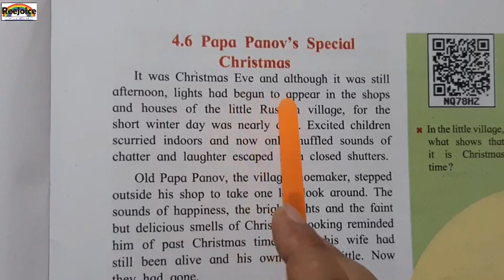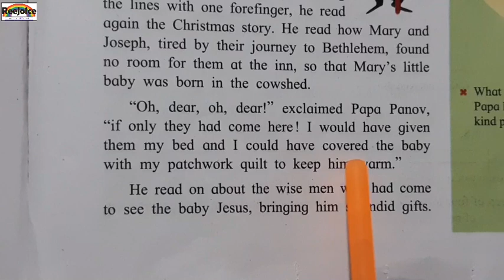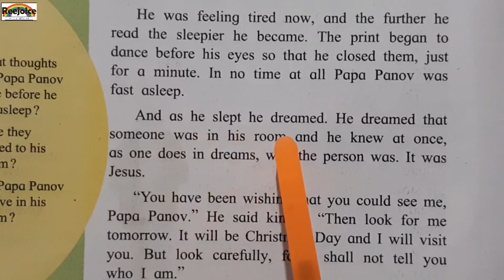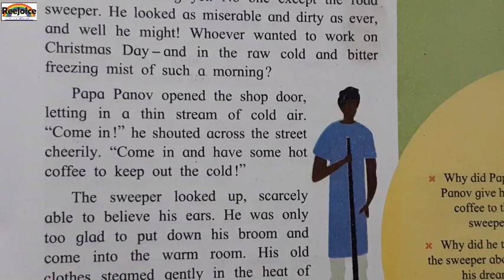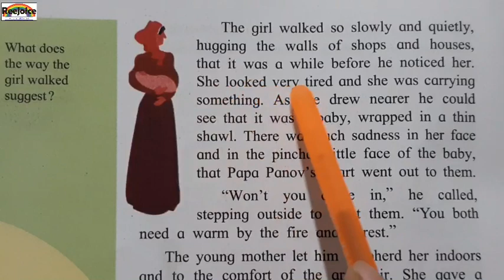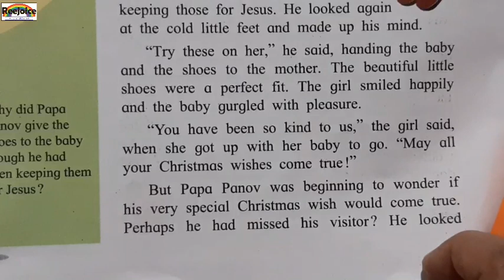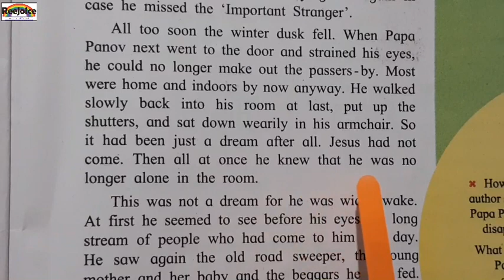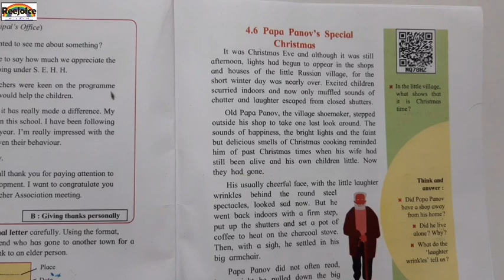7th std higher english unit4 chapter4.6;- papa panov's special christmas